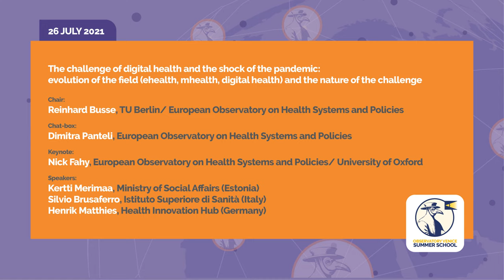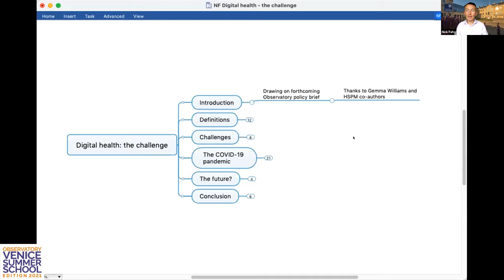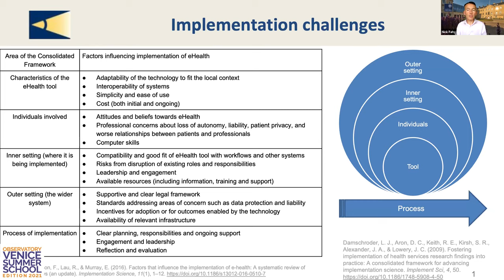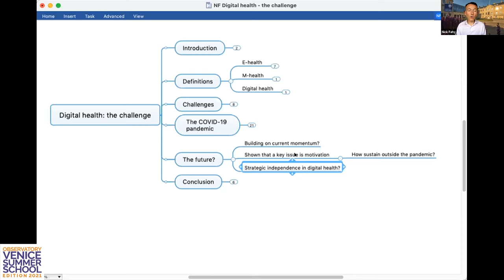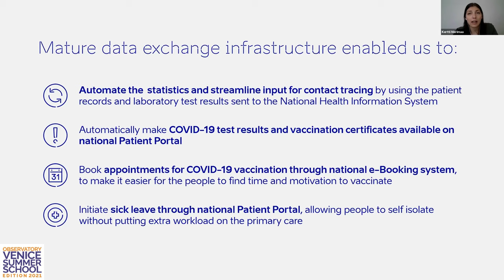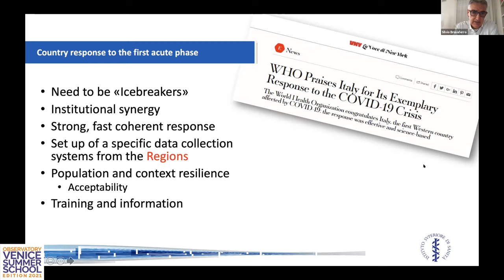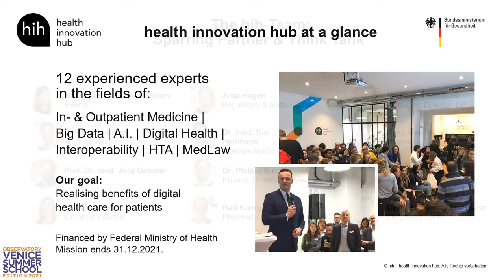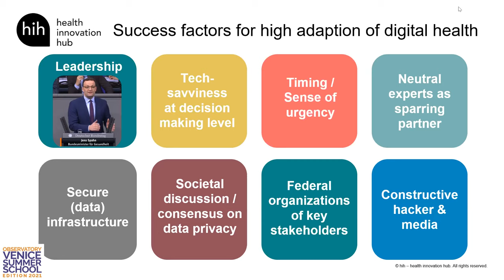01_SESSION_Summer School 2021_ The challenge of digital health and the shock of the pandemic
Monday, 26 July (15:00-17:00 CET)
The first day of the 2021 Edition of the Observatory Venice Summer School aims to set the stage for the week, providing insight on the scope of digital health as well as barriers and facilitators for its uptake before and during the COVID-19 pandemic.

The keynote lecture will provide a framework for understanding digital health within the general context of innovation and highlight the main areas of activity during the COVID-19 pandemic across European countries.

Subsequent spotlight presentations from country experts will showcase the variability of digital health utilization in the European Region and provide first insights into how the uptake of digital health until early 2020 related to its utilization during the pandemic.

Chair:
Reinhard Busse, TU Berlin/ European Observatory on Health Systems and Policies

Chat-box:
Dimitra Panteli, European Observatory on Health Systems and Policies

Keynote:
Nick Fahy, European Observatory on Health Systems and Policies/ University of Oxford

Speakers:
Kertti Merimaa, Ministry of Social Affairs (Estonia)
Silvio Brusaferro, Istituto Superiore di Sanita’ (Italy)
Henrik Matthies, Health Innovation Hub (Germany)